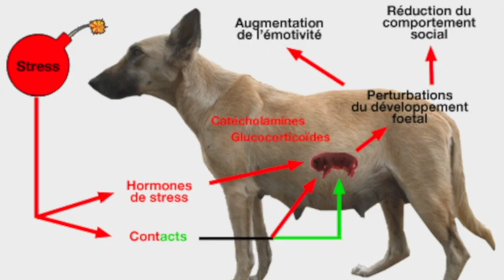Les signaux de stress chez le chien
Tout comme les humains, les chiens sont susceptibles d’éprouver du stress. Il peut être difficile de concevoir que nos petits amours choyés puissent être stressés. Après tout, ils demeurent à la maison à « relaxer » toute la journée alors que nous jonglons avec le travail, notre vie sociale, les courses, le sport et bien plus. Pourtant, des chercheurs ont bel et bien démontré que les chiens peuvent éprouver du stress et que celui-ci peut être très néfaste pour leur santé. Ici, nous vous présentons les signaux de stress les plus courants chez le chien.